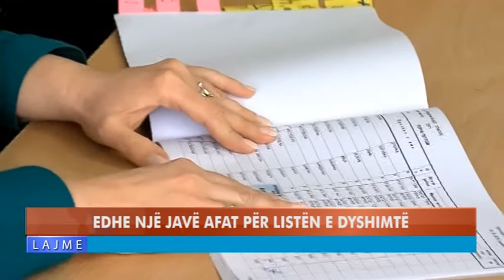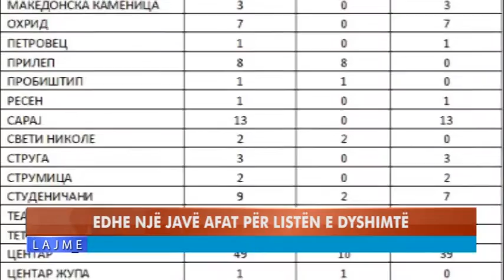EDHE NJË JAVË AFAT PËR LISTËN E DYSHIMTË